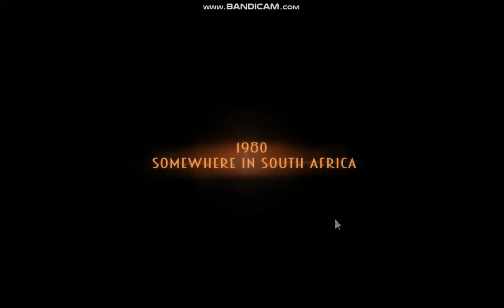Wanderlust: Shadow of the Monolith Collector's Edition Gameplay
Wanderlust: Shadow of the Monolith Collector's Edition is a great game, feel free to download and play this game.
If you like this game, please buy the full version to support the game developer and publisher.